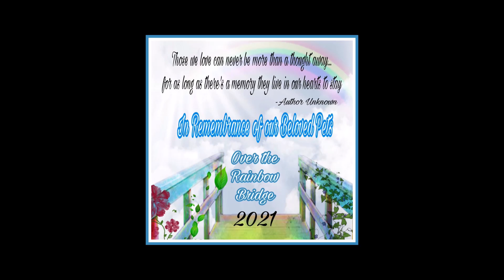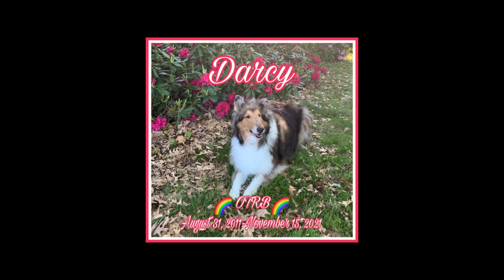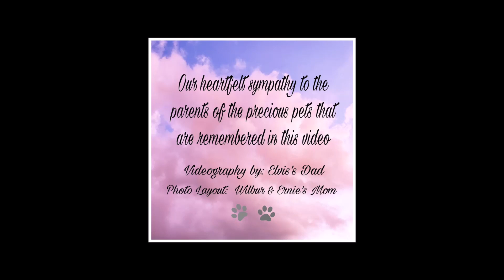A special video for the Pets on Twitter Who have Crossed over the rainbow bridge 2021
Each year my Dad and Carol do a remembrance for the pets who have passed over each year on twitter , and asked if they could be put the video on my YouTube so people can watch at anytime . God bless